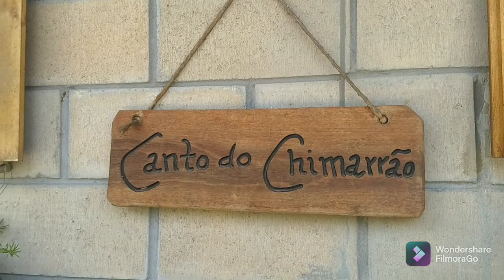Passeio no sítio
Hoje vamos ver as flores do jardim da Eliane! Lugar maravilhoso e com plantas lindas!